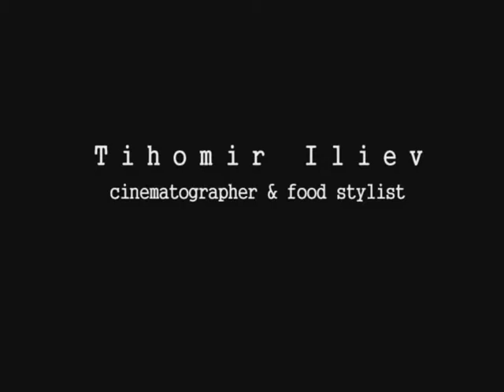Fil Corp. Studio Showreel